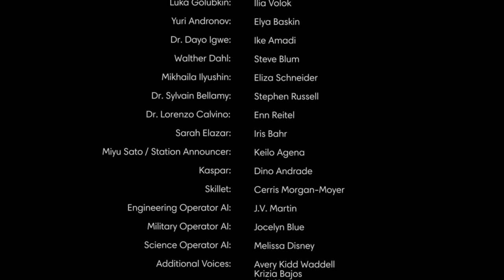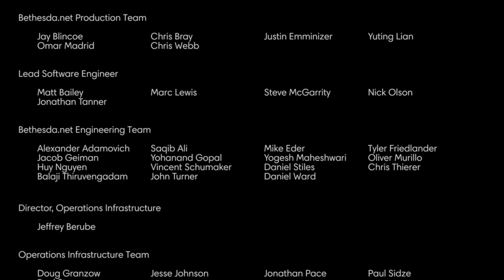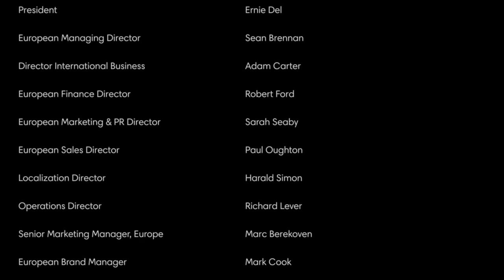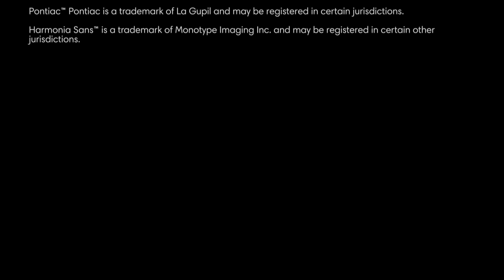Prey 27: Finale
Hostile aliens have overrun the Talos I space station and you must use mind-bending powers and unique weapons to decide the fate of humanity. Prey is now available on PlayStation®4, Xbox One, and PC. -Bethesda Net